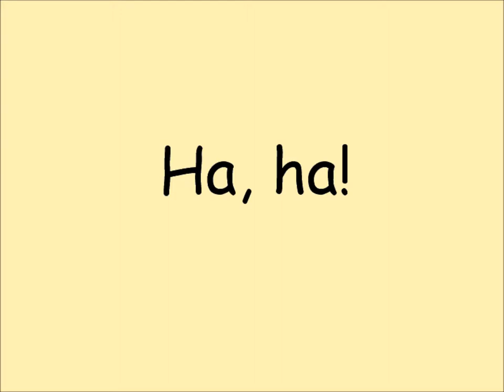Ha, Ha no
The voice of your DM. He likes Jossing.